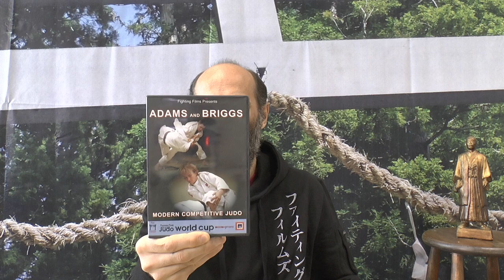Видео дзюдо. Обзор видео фильмов: соревнования, броски, обучение.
В данном видео сюжете представлен обзор видео продукции производства компании Fighting Films.
Соревнования, броски, обучающие видео.